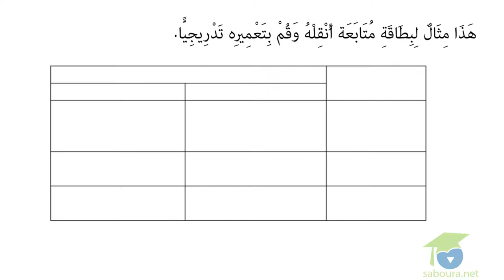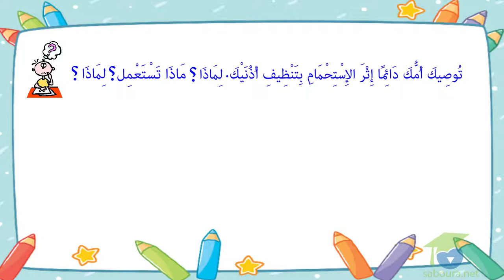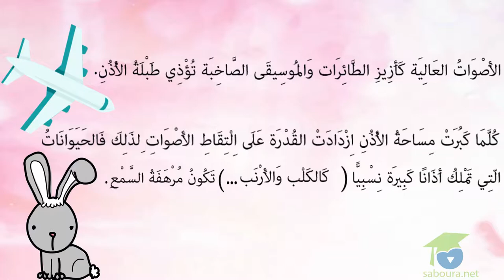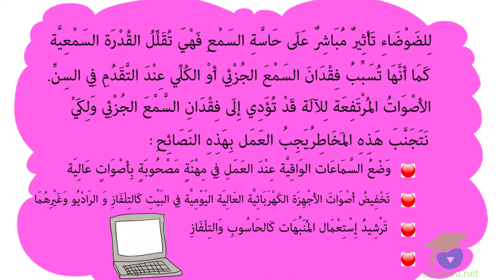التأثيرات السلبية على حاسة السمع